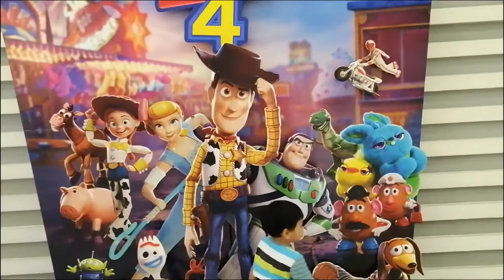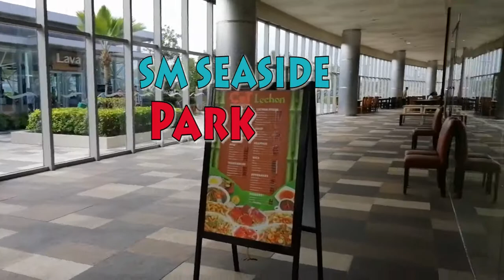Let's Tour @SM SEASIDE CEBU CITY!